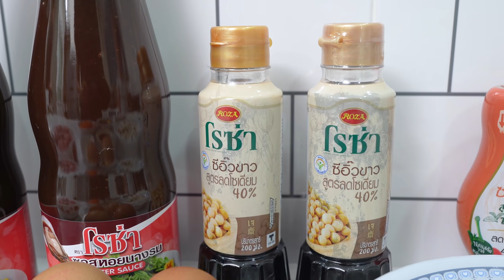หลบหน่อย..แม่มาแล้วจ้า • ข้าวไข่ข้น..เนื้อปูก้อน ล้นๆ จุกๆ By Roza l Kia Zaab 2021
หลังจากที่พี่เกี้ยเริ่มเป็นสโตรกจนต้องเข้ารักษาในโรงพยาบาลและหันกลับมาดูแลสุขภาพอย่างจริงจัง การทำอาหารเองที่บ้านจึงเป็นตัวเลือกที่ดีในการควบคุมอาหาร ซึ่งก็เป็นหน้าที่ของคุณแม่ซะส่วนใหญ่ที่ดูแลเรื่องนี้ พี่เกี้ยเลยอยากเอาใจคุณแม่ด้วยการย้อนวันวานทำอาหารเมนูโปรดที่แม่ชอบทำให้ทานตั้งแต่เด็กเป็นอาหารรสมือแม่ที่มีเอกลักษณ์หากินที่ไหนไม่ได้ เพราะเขาคัดสิ่งที่ดีที่สุดไม่ว่าจะเป็นวัตถุดิบหรือเครื่องปรุง

อย่างเครื่องปรุงนี่สำคัญมาก แม่เราเลือกใช้ของ ROZA เห็นมาตั้งแต่เด็กเรียกว่าโตมาพร้อมกันเลยก็ว่าได้ เพราะแบรนด์เขาก็ครบรอบ 50 ปีแล้ว

ยิ่งตอนนี้เขามีซีอิ๊วขาวสูตรลดโซเดียมด้วย เอาใจคนรักสุขภาพแถมรสชาติยังดีไม่เปลี่ยน

วันนี้เราก็จะใช้ทำเมนูต้มจืดลูกเงาะ และข้าวไข่ข้นปูก้อนทานคู่กับซอสพริกสูตรลดโซเดียมด้วย
เดี๋ยวเราลองทำแล้วเอาไปให้แม่ชิม.. มาดูกันว่ารสชาติจะเป็นยังไง